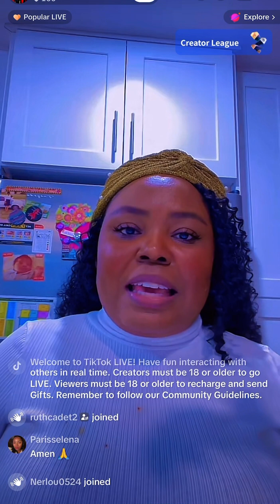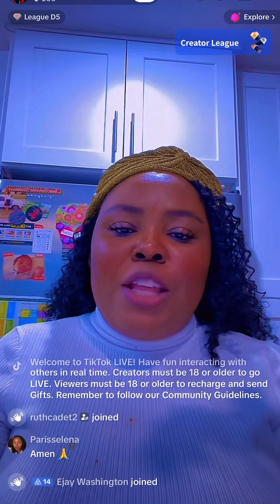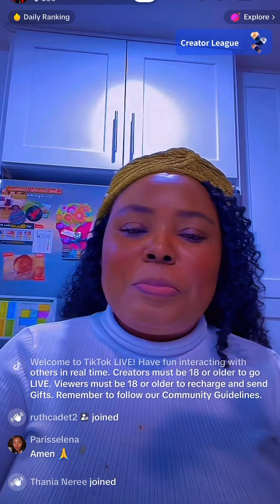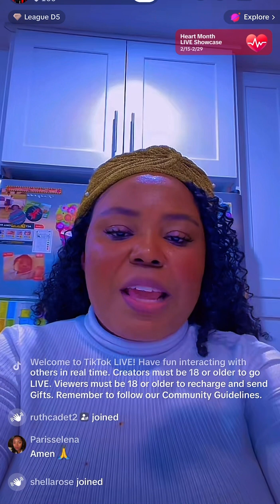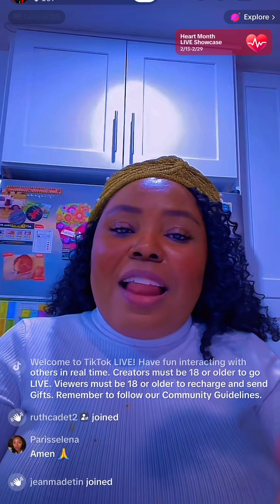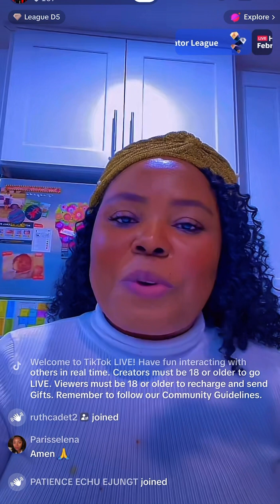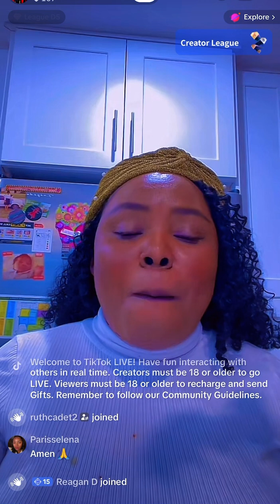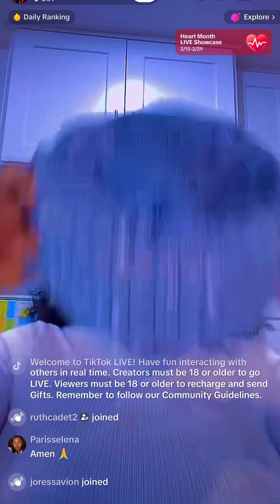There is a blessing behind that … willofgod blesings s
The enemy Satan knows if you do the will of God you will be blessed 😇 . That’s why he always put fear 😨 in your spirit to stop 🛑 you . But don’t listen to him do  whatever God calling you to do saints of God ,and you will be amazed !